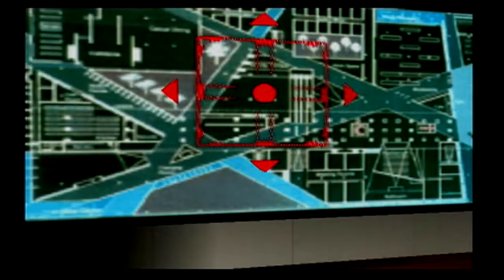Random Game Box 3: Project Eden (Feat. Elephantman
Join Elephantman (Ben), and I through a convoluted and confusing trip through this weird and wonky world of Project Eden, witness us struggle to understand it's controls and concepts, and marvel at my